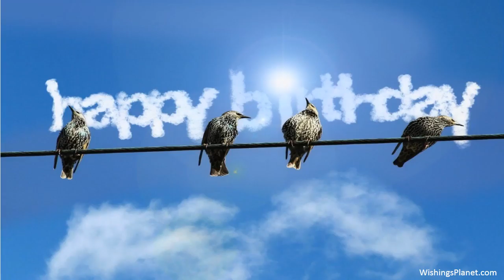Happy Birthday to Jacqueline